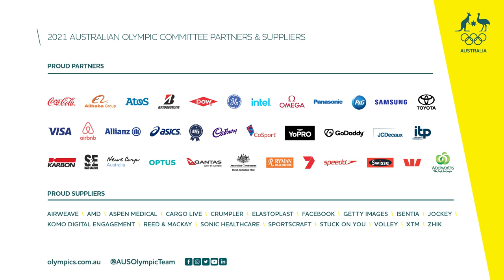James Willett | Great things happen when you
James Willett has set his sights on Tokyo 2020, and thanks to the bold pre-COVID decisions he made, he's well placed to perform.